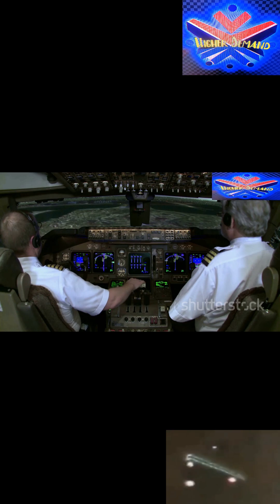TR-3B Black Manta: The Anti-Gravity Aircraft They Don't Want You To See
What is the TR-3B Black Manta? Rumored to be the most secretive aircraft ever created, this alleged anti-gravity craft is said to use magnetic field disruptors, nuclear propulsion, and stealth tech decades ahead of current public capabilities. In this deep dive, we expose everything known—and unknown—about this black project connected to Area 51, Groom Lake, and beyond.

Some say it's a reverse-engineered UFO. Others claim it's been flying since the '90s. We bring together whistleblower testimonies, leaked patents, sightings, and more in this Higher Demand exclusive.

📡 Follow @HigherDemand
💬 Comment your theories below!